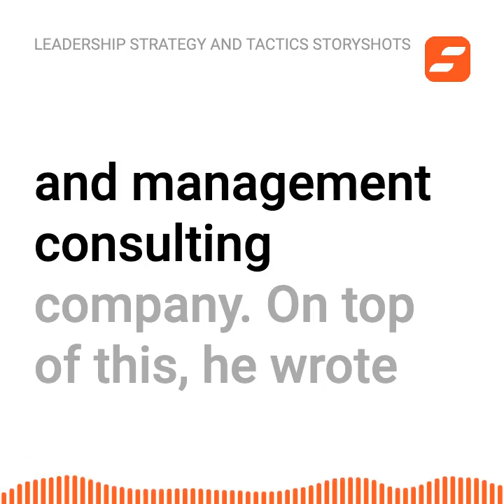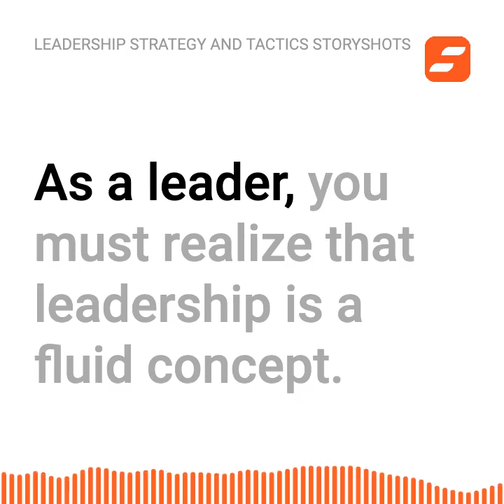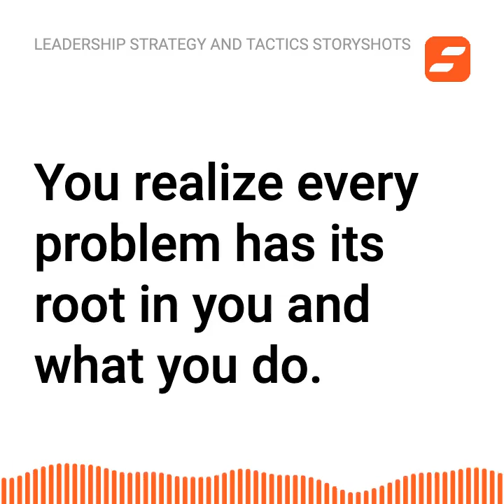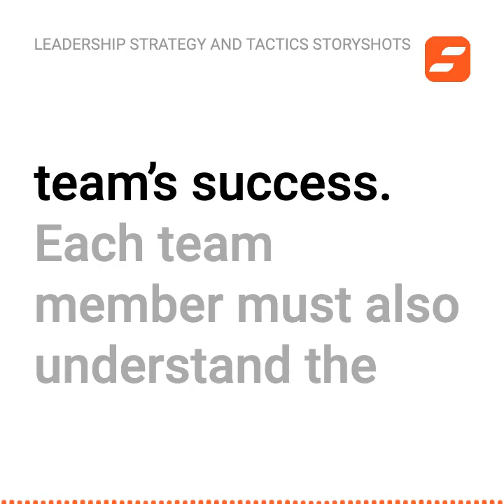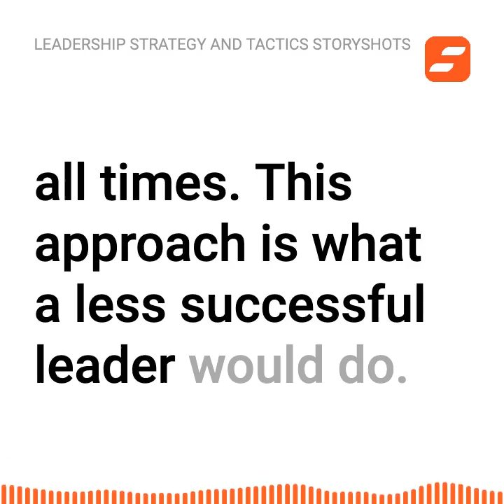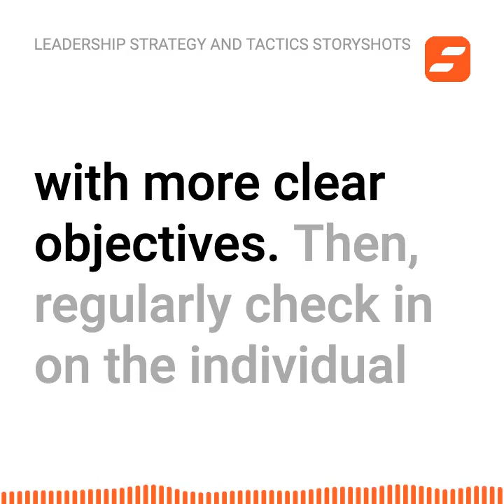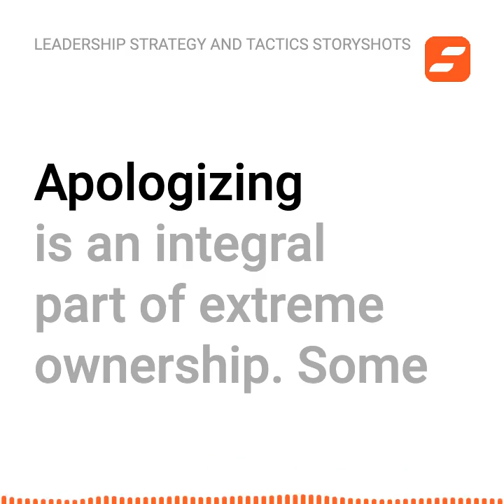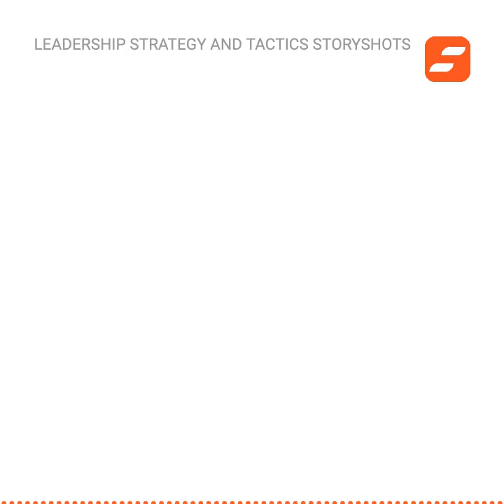Leadership Strategy and Tactics Summary & Review | Jocko Willink | Free Audiobook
Watch the animated audio summary of Leadership Strategy and Tactics by Jocko Willink.

We’re scratching the surface here. If you don't already have the book, get the audiobook for free
Life gets busy. Has Leadership Strategy and Tactics been gathering dust on your bookshelf? Instead, pick up the key ideas now.

StoryShots Analysis and Summary of Leadership Strategy and Tactics: Field Manual by Jocko Willink

Chapters
00:00 Leadership Strategy and Tactics Free Audiobook
00:33 Jocko Willink’s Perspective
01:15 Synopsis
01:49 StoryShot #1: Take a Step Back From Situations
03:58 StoryShot #2: The Dichotomy of Leadership and Extreme Ownership
05:52 StoryShot #3: Leadership Requires Modesty and Eagerness
07:11 StoryShot #4: Empower Your Team Members
09:07 StoryShot #5: Apply Iterative Decision-Making Rather than Finding Solutions
10:18 StoryShot #6: Understand When to Discipline Your Team
11:21 StoryShot #7: Control Your Ego
12:13 StoryShot #8: Do Not Micromanage
13:09 StoryShot #9: Good Communication is Key to Being a Good Leader
15:15 Final Summary and Review of Leadership Strategy and Tactics